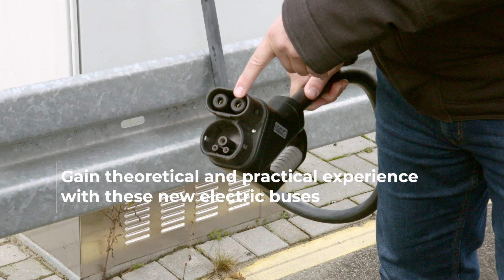Training by Ebusco for Qbuzz bus drivers for the concession Groningen-Drenthe, the Netherlands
The purpose of this training is to enable bus drivers, technical support staff and team leaders to gain theoretical and practical experience with these new electric buses. These buses (the Ebusco 2.2 buses) will provide regional transport throughout Groningen and Drenthe in the concession Groningen-Drenthe (the Netherlands) for the next 10 years.